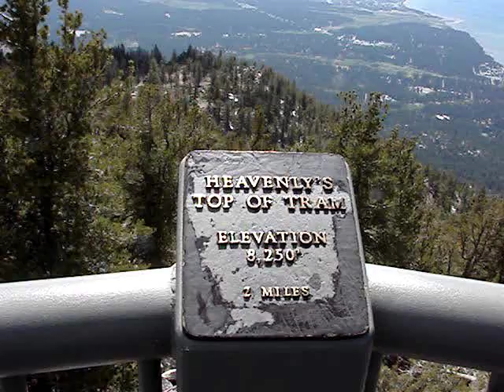Heavenly Gondola Ride Lake Tahoe 5 23 09 ascent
Cindy & Don & Jessica (Andy's gf) ride Heavenly Gondola @ Lake Tahoe
with thanks to Tony for the tickets